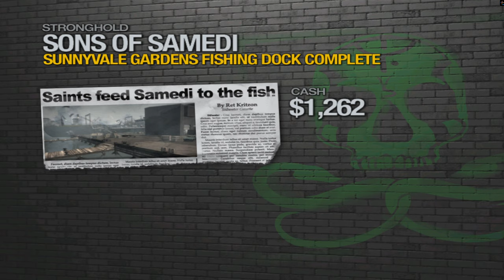Saints Row 2 - Sunnyvale Gardens Fishing Dock